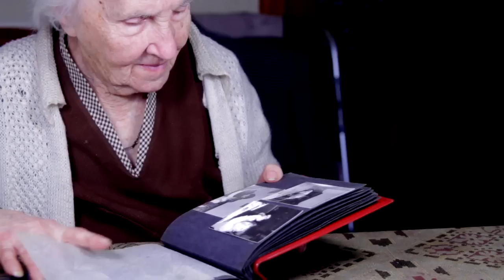مراجعة رواية "النبيذة" لإنعام كجه جي - القائمة القصيرة لبوكر 2019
شاهد عرض ومراجعة لرواية " النبيذة " للكتابة العراقية / إنعام كجه جي، صدرت عن دار الجديد في عام 2017 وضمن القائمة القصيرة للجائزة العالمية للرواية العربية بوكر 2019.

عدد الصفحات: 325
تصميم الغلاف: علاء الدين جوخه جي

تصميم لوجو القناة : شيماء حسن